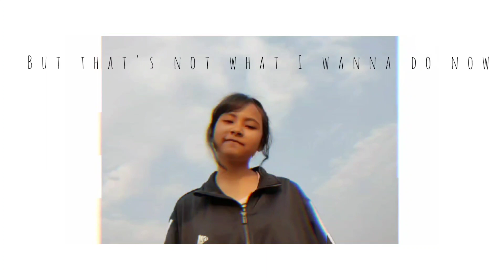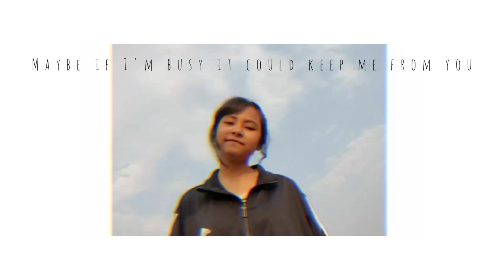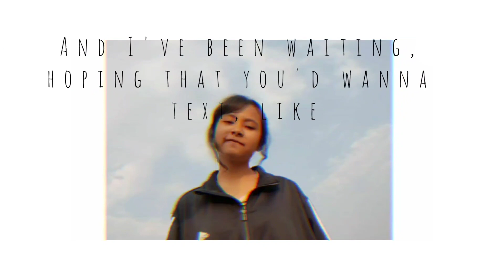Crush I Diyasmita Pegu I Tessa Voilet I Singing Competition I Participant #47 I AGE19 ATOMs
Hello ATOMs,

Here is the second entry by Diyasmita Pegu. The rules are simple and clear the video with the most views will win this competition. Share the videos and view more and more to make your favourite participant win this competition.